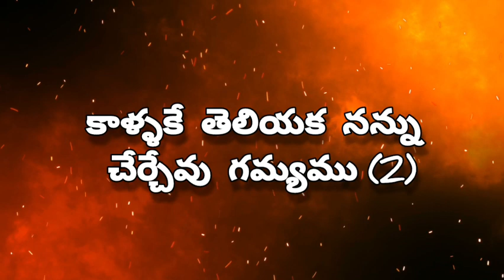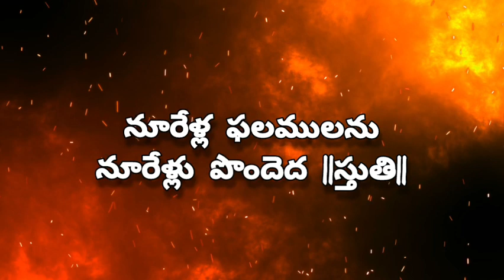స్తుతి మధుర గీతము వేలాది స్తోత్రము || Sthuthi Madurageethamu Velaadi Sthothramu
Description : This this a Christian devotional song, Good inspirational song by the Christian people
Song : Sthuthi Madhura Geetam
Singer : Chinni

స్తుతి మధుర గీతము – వేలాది స్తోత్రము
చెల్లించుటే నా ధన్యత
బహు గొప్ప స్థానము – శ్రీ యేసు పాదము
చేరడమే నా ఆతృత
అన్నీ తలాంతులు నీ కొరకే వాడెద
నూరంత ఫలములను నూరేళ్లు ఇచ్చెద      ||స్తుతి||

కనులకే కనపడలేని నా కంటి పాపవై
కాళ్ళకే తెలియక నన్ను చేర్చేవు గమ్యము (2)
నాకే తెలియక నాలో
నీవు నాదు ప్రాణ శ్వాసవై
నడిపించావా దేవా ఇన్నాళ్లుగా        ||స్తుతి||

అణువణువు నీ కృప చేత నిండుగా నను నింపి
నీలాంటి పోలిక కలుగ శరీరం పంచితివి (2)
రాతి గుండెను దిద్ది
గుడిగా మార్చుకున్న దైవమా
ముల్లును రెమ్మగా మార్చితివి        ||స్తుతి||